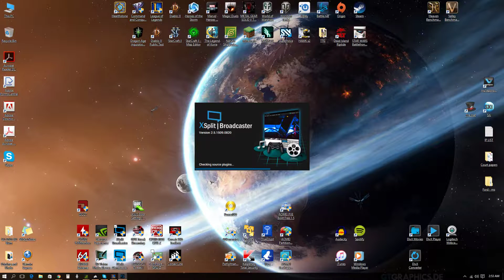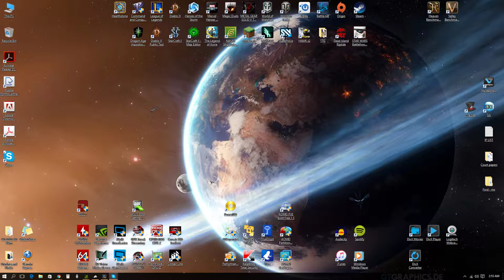Xently and Ilty - Making Legends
How to snowball Singed AP Tank.. this was a fun game sorry for the echo's lol i didn't realize until too late...keep it down!